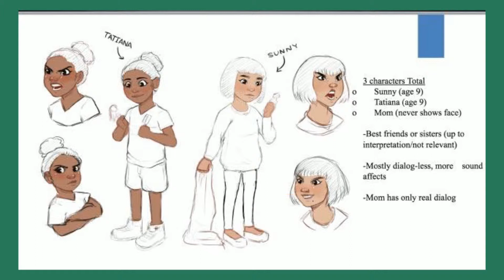Playtime In Progress Short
Here's a mini short done in my semester with my peers and me.
Wonderful project! had a great time producing it with my team.

Story Summary:
Two young girl named Tatiana (tie up haired girl) and Sunny(short haired girl) were playing in their room. Their mother shouts out about the last slice of pizza. Both girls used their imaginations to sort out their duel over the last slice of pizza. In the end none of them got the pizza.

Director, Voice of Tatiana and mom, Animating, Storyboarding, Backgrounds, Editing - Megan Cantillo
Voice of sunny, Coloring, Backgrounds - Sabrina Prado-Rivera
Storyboarding, Bsckgrounds, Rendering - Me
Audio, Editing, Rendering - Christain Spencer
Backgrounds - Daniel Carvajal

Go check Stranger spirits comic out on Webtoons :3

Programs : Toonboom

Tablet used : Wacom 22 HD